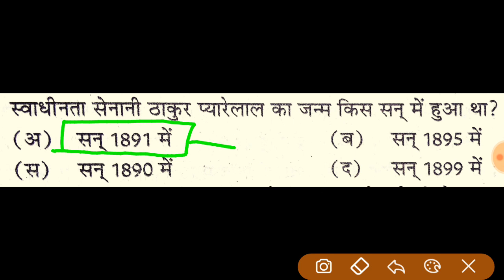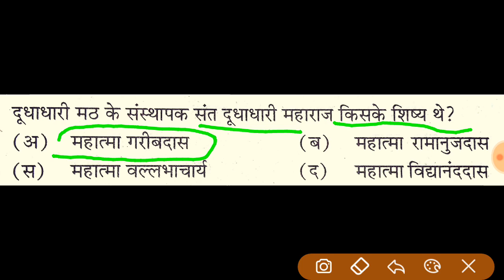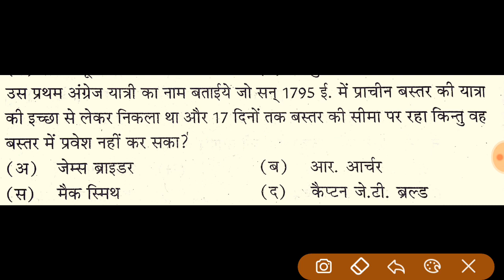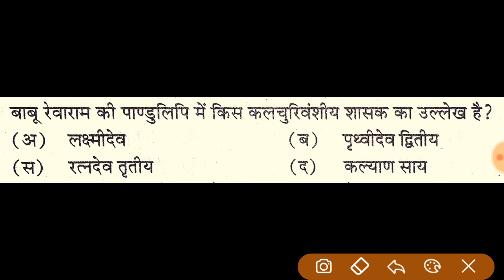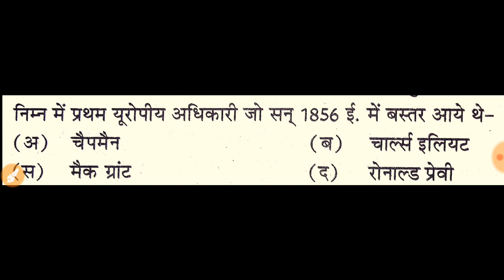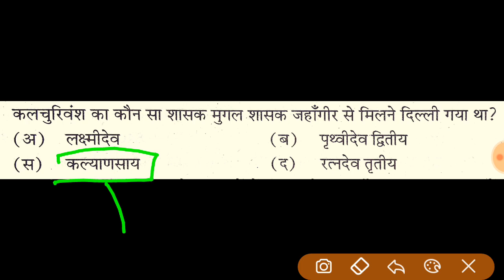छत्तीसगढ़ Cgpsc acf ranger exam Important Questions || cgpsc most Important Gk mcq Questions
Cgpsc acf ranger exam Important Questiond
Cgpsc acf ranger || cgpsc forest exam imp mcq Question ||
 छ.ग. वन संरक्षक एवं वन क्षेत्रपाल भर्ती ||

 Any problems  contact (telegram or call ) -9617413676 for app